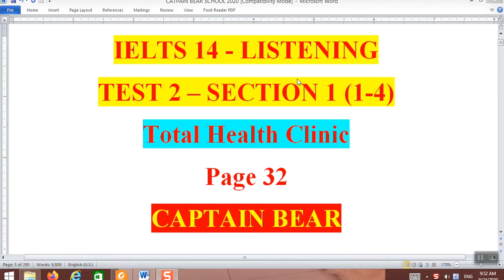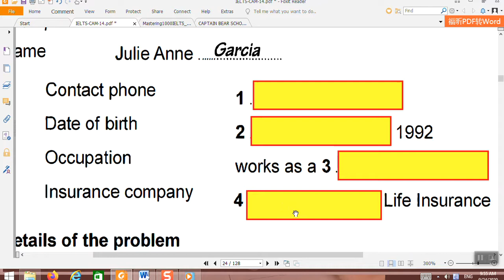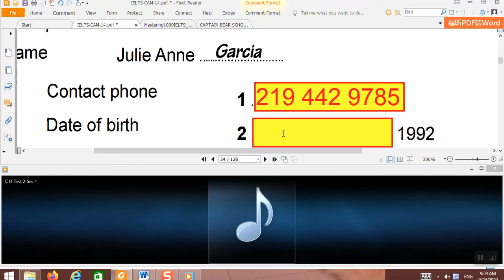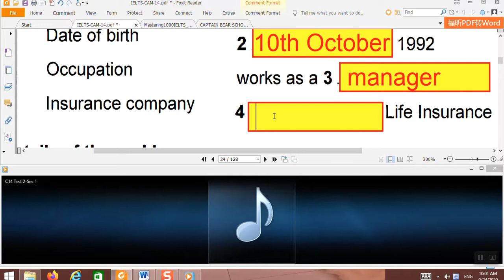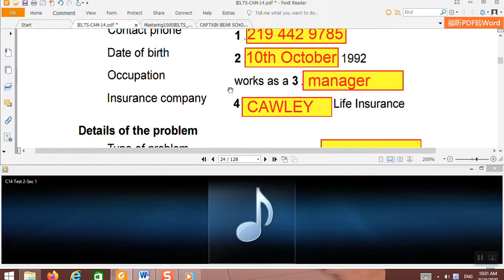LISTENING - IELTS 14 - TEST 2 - SECTION 1 (1-4)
Có ai dạy IELTS sang như Cô Captain Bear không: cưỡi ngựa với nhảy dù tới lớp không à. Ahihihihi
Thiệt tình là IELTS hay lắm các trẻ. Già trẻ lớn bé gì cũng học được. Điền tên , số điện thoại đồ thôi à, có gì đâu mà khó!
Chăm chỉ nghe mỗi ngày 5-10 câu thì giỏi lúc nào không hay!
LISTENING - IELTS 14 - TEST 2 - SECTION 1